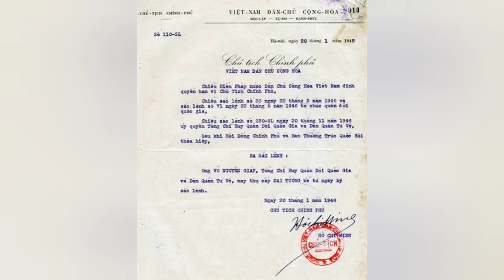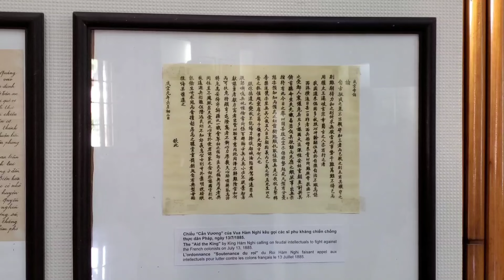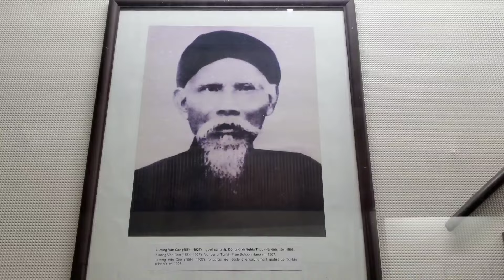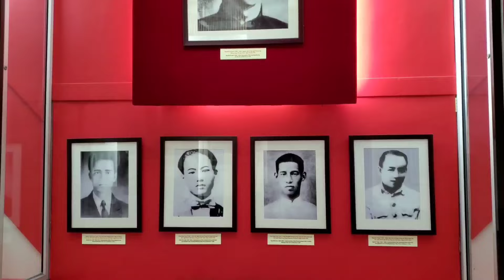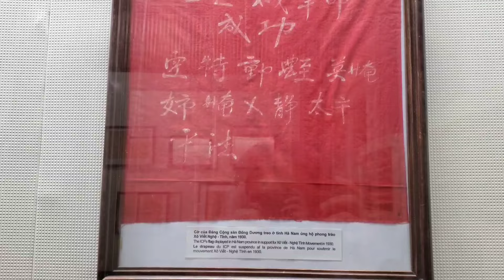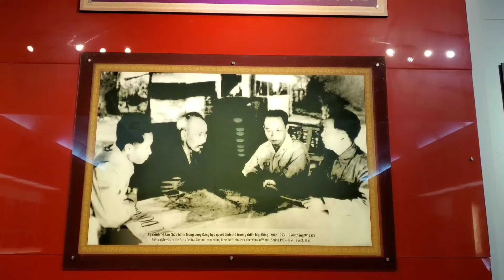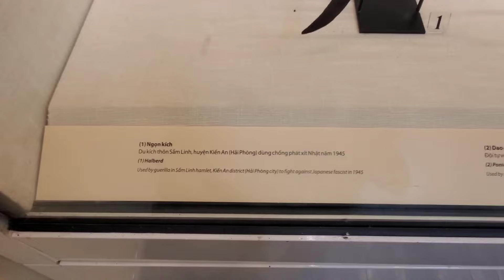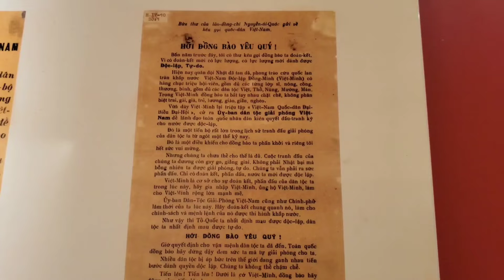1 | ĐẠI TƯỚNG VÕ NGUYÊN GIÁP | TUỔI TRẺ NUÔI Ý CHÍ CÁCH MẠNG TỪ LÒNG CĂM THÙ THỰC DÂN PHÁP